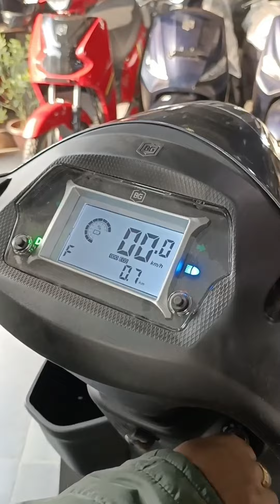2024 Wali Nayi Electric 🛵Aa Gayi ♥️फटाफट डिटेल और ऑफर चेक करें Price💲Range🏃Motor⚙️ Battery🔋...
2024 Wali Nayi Electric 🛵Aa Gayi ♥️फटाफट डिटेल और ऑफर चेक करें Price💲Range🏃Motor⚙️ Battery🔋...

Special Thanks 🙏
Evosta Mobility pvt.ltd.
okhla delhi
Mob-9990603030